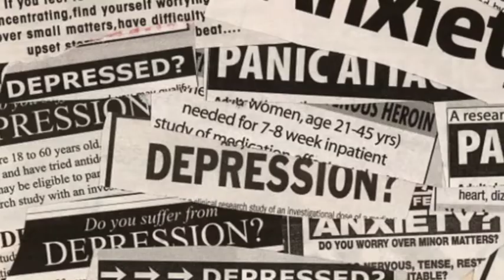BESC UMMEED VIDEO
Bhawanipur Education Society College (BESC) in collaboration with Ummeed took the initiative to provide holistic education to their students for the last 3 years. Ummeed believes this video will enable the students, parents, teachers to understand the importance of counselling in higher educational institutes.